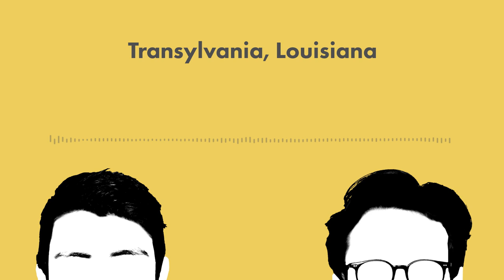Transylvania, Louisiana - Wikicast 067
Just when you thought it was safe to go back on the airwaves, Simon and Dan come crashing back with a whole new hour of pseudo-content. How many Gs do you pull on a Milton Keynes roundabout? How hammered should you be to watch Cats (2019)? Was there a college of vampires in Kentucky? We ask all these questions and more in the brand new run of the Wikicast!